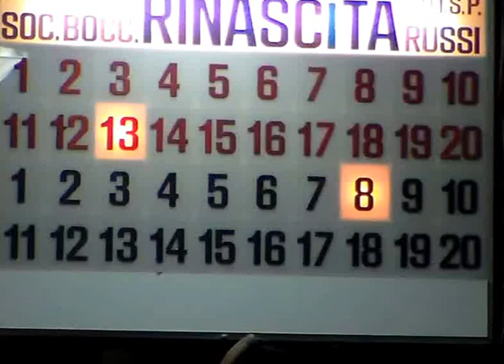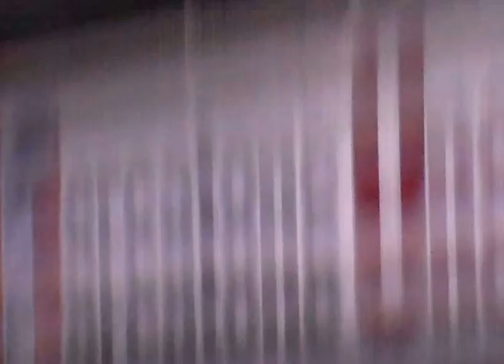16R 08V SDV 0230